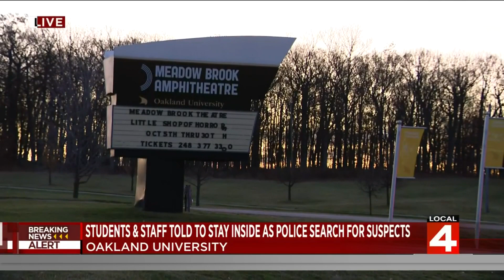How a deadly crash on SB I-75 at Joslyn Road is linked to armed car theft, search for suspects a...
The driver of a stolen vehicle crashed on southbound I-75 at the Joslyn Road exit in Auburn Hills and was pronounced dead at the scene.